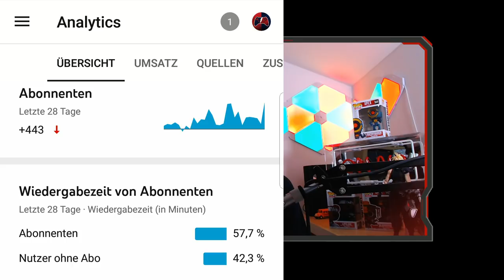Apex Legends bringt bald mega Feature und eine zu starke Waffe wird generft!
Ein unerwartetes Feature kommt bald in Apex Legends und wird gefrusteten Spielen mit Dissconnectionproblemen den Tag versüßen!
Und eine zu starke Waffe wird bald einen Nerf bekommen!